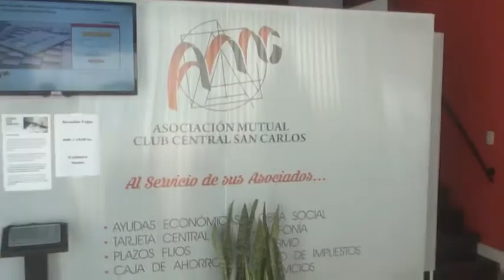David Tisocco - Gerente Mutual Club Central San Carlos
La entidad presenta un nuevo producto: tarjeta transaccional